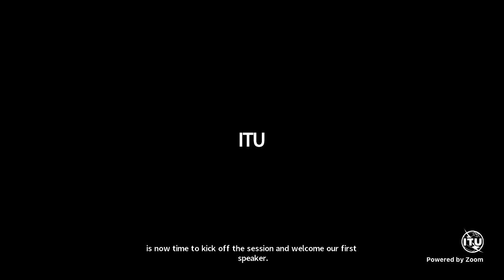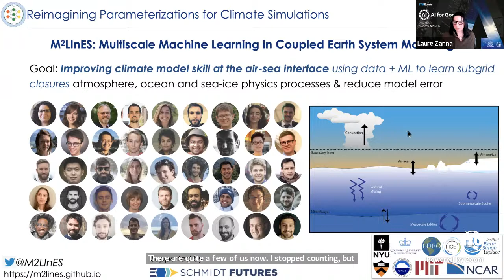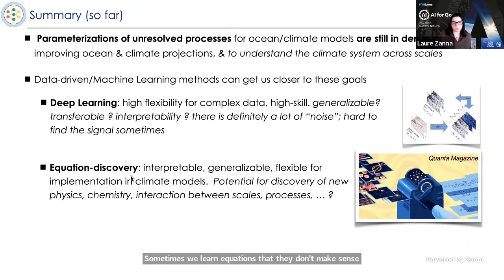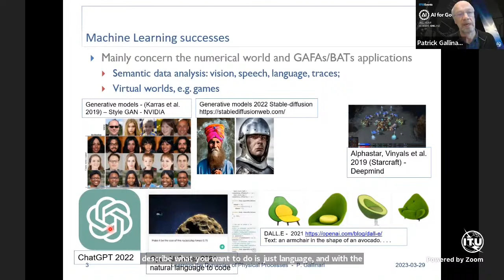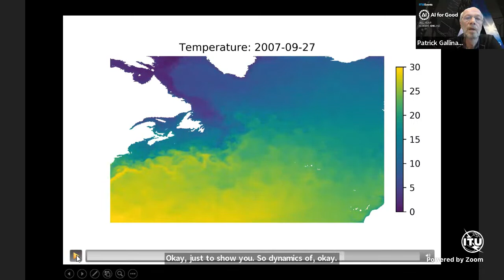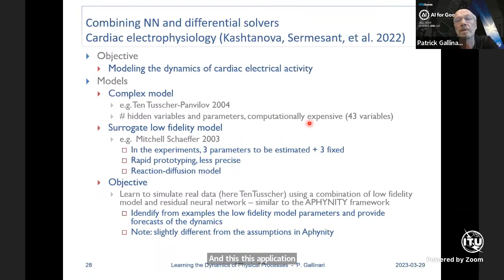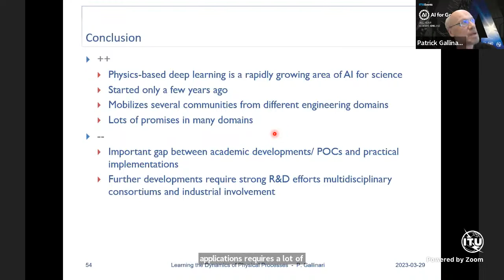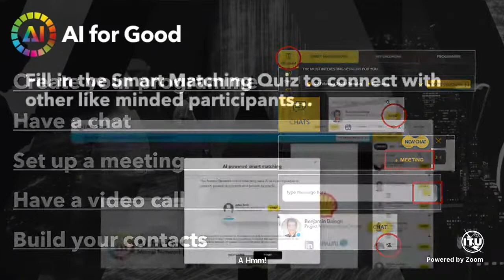Climate modeling with AI: Hype or Reality? & Deep learning and the dynamics of physical processes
Climate modeling with AI: Hype or Reality?

Climate simulations remain one of the best tools to understand and predict global and regional climate change. Uncertainties in climate predictions originate partly from the poor or lacking representation of processes, such as ocean turbulence and clouds, that are not resolved in global climate models but impact the large-scale temperature, rainfall, sea level, etc. The representation of these unresolved processes has been a bottleneck in improving climate simulations and projections. The explosion of climate data and the power of machine learning (ML) algorithms are suddenly offering new opportunities: can we deepen our understanding of these unresolved processes and simultaneously improve their representation in climate models to reduce climate projections uncertainty? This talk discusses the advantages and challenges of using machine learning for climate projections. The focus will be on recent work in which we leverage ML tools to learn representations of unresolved ocean processes – in particular, learning symbolic expression. Some of this work suggests that machine learning could open the door to discovering new physics from data and enhance climate predictions. Yet, many questions remain unanswered, making the next decade exciting and challenging for ML + climate modeling for robust and actionable climate projections.

Deep learning and the dynamics of physical processes

Deep learning has been studied for a few years for the modeling of complex physical processes in industrial fields such as aeronautics or energy production and in scientific fields such as environment or health.  This area of research, although still emerging, is rapidly gaining momentum and developing as an interdisciplinary field. It raises new challenges for the interaction between machine learning and physics. This talk will focus on deep learning approaches for modeling dynamic physical systems and illustrate three main challenges: incorporating prior physical knowledge into learning models, generalizing learning models to multiple environments, and learning models operating continuously in space and time thus allowing flexible extrapolation at arbitrary spatiotemporal locations. This presentation will be illustrated by applications in different domains.

Speakers:

Laure Zanna
Courant Institute, New York University

Patrick Gallinari
Sorbonne University
Moderator(s):

Markus Reichstein
Max Planck Institute for Biogeochemistry